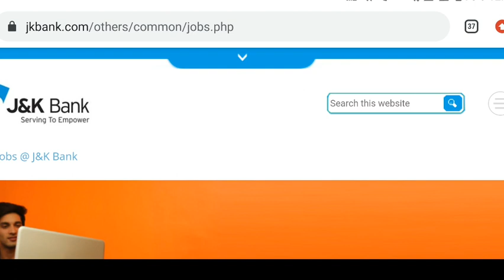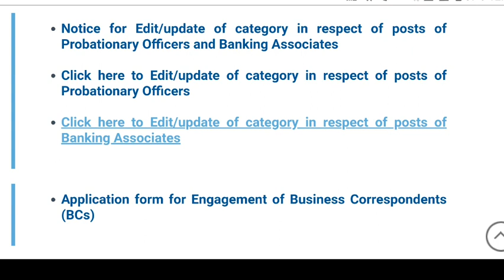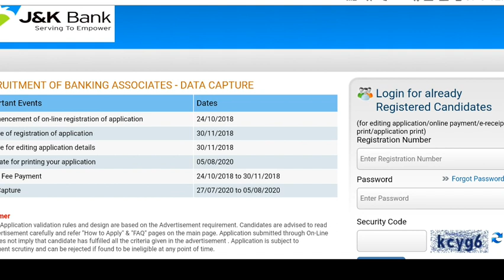Jk Bank Re-editing Link activated !! Tutorial how to fill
In this video we see how to fill Jkbank re editing form.